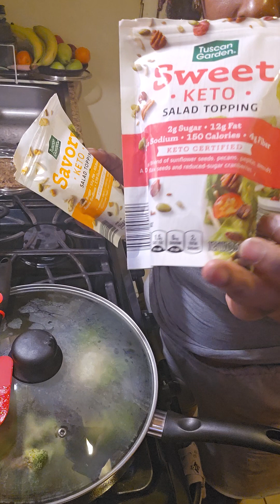Me and my baby Girl 💕 💞